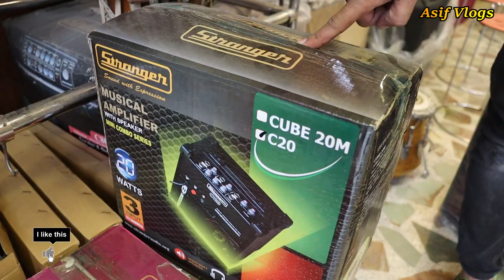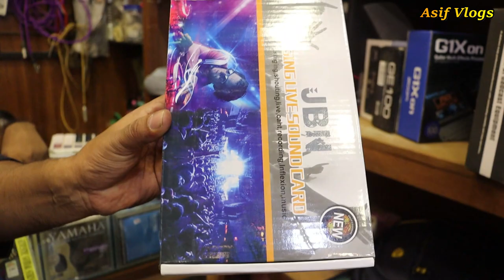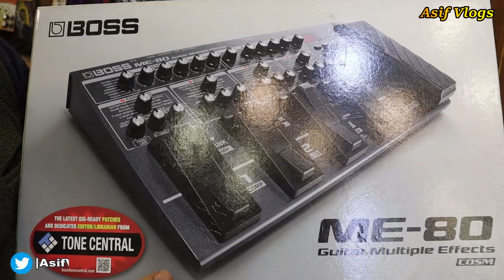Guitar Price In BD🎸 Biggest Music Instrument Market In Dhaka😱 Buy All Types Of Guitar Cheap Price🎸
Address: MUSIC ZONE
1 No, College Street Science  Laboratory, Mirpur Road, Dhaka -1205
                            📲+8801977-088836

The guitar is a fretted musical instrument that usually has six strings.[1] It is typically played with both hands by strumming or plucking the strings with either a guitar pick or the fingers/fingernails of one hand, while simultaneously fretting (pressing the strings against the frets) with the fingers of the other hand. The sound of the vibrating strings is projected either acoustically, by means of the hollow chamber of the guitar (for an acoustic guitar), or through an electrical amplifier and a speaker.

The guitar is a type of chordophone - wherein the sound is produced by way of a string, stretched between two fixed points, vibrating when plucked - traditionally constructed from wood and strung with either gut, nylon or steel strings and distinguished from other chordophones by its construction and tuning. The modern guitar was preceded by the gittern, the vihuela, the four-course Renaissance guitar, and the five-course baroque guitar, all of which contributed to the development of the modern six-string instrument.

There are three main types of modern acoustic guitar: the classical guitar (Spanish guitar/nylon-string guitar), the steel-string acoustic guitar and the archtop guitar, which is sometimes called a "jazz guitar". The tone of an acoustic guitar is produced by the strings' vibration, amplified by the hollow body of the guitar, which acts as a resonating chamber. The classical guitar is often played as a solo instrument using a comprehensive finger-picking technique where each string is plucked individually by the player's fingers, as opposed to being strummed. The term "finger-picking" can also refer to a specific tradition of folk, blues, bluegrass, and country guitar playing in the United States. The acoustic bass guitar is pitched one octave below a regular guitar.

Electric guitars, introduced in the 1930s, use an amplifier and a loudspeaker that both makes the sound of the instrument loud enough for the performers and audience to hear, and, given that it produces an electric signal when played, that can electronically manipulate and shape the tone using an equalizer (e.g., bass and treble tone controls) and a wide variety of electronic effects units, the most commonly used ones being distortion (or "overdrive") and reverb. Early amplified guitars employed a hollow body, but solid wood guitars began to dominate during the 1960s and 1970s, as they are less prone to unwanted acoustic feedback "howls". As with acoustic guitars, there are a number of types of electric guitars, including hollowbody guitars, archtop guitars (used in jazz guitar, blues and rockabilly) and solid-body guitars, which are widely used in rock music.

The loud, amplified sound and sonic power of the electric guitar played through a guitar amp has played a key role in the development of blues and rock music, both as an accompaniment instrument (playing riffs and chords) and performing guitar solos, and in many rock subgenres, notably heavy metal music and punk rock. The electric guitar has had a major influence on popular culture. The guitar is used in a wide variety of musical genres worldwide. It is recognized as a primary instrument in genres such as blues, bluegrass, country, flamenco, folk, jazz, jota, mariachi, metal, punk, reggae, rock, soul, and pop.